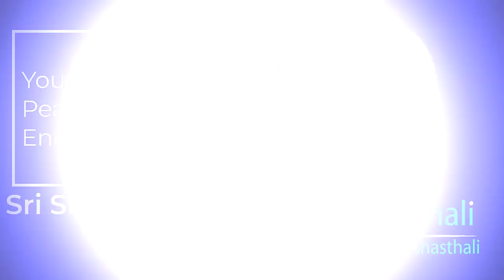একটু প্রশান্তির খোঁজে নাম সংকীর্তন-শ্রী শ্রী দেবী দুর্গা সম্প্রদায়,বরিশাল/Sri Sri Devi Durga,Barisal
শ্রী শ্রী দেবী দুর্গা সম্প্রদায়, বরিশাল
সেবক- নীলিমা রানী সরকার, দুলাল সরকার
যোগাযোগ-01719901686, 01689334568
উৎসব অঙ্গন- আগানগর, বড় হরিপুর, বরুড়া, কুমিল্লা
Sri Sri Devi Durga Community, Barisal
Servant- Neelima Rani Sarkar
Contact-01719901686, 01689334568